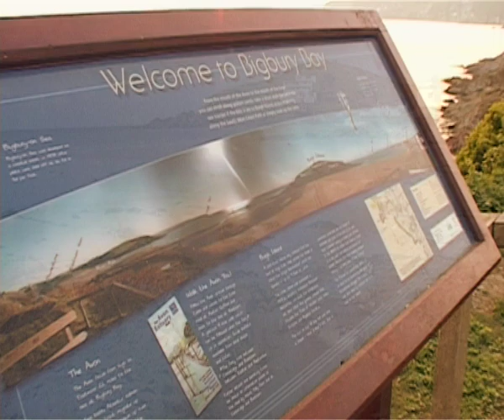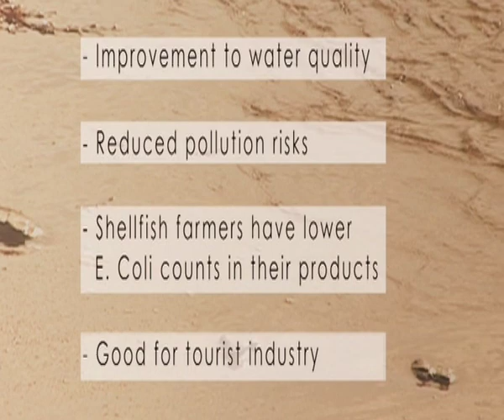ECSFDI Devon shellfish case study by Harvest Creative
In April 2010 Harvest Creative made this case study film for the ECSFDI (now CSF) which deals with how a Natural England initiative helped reduce local water pollution from agriculture.

The final film has been shown at trade shows, for information and training and on Youtube